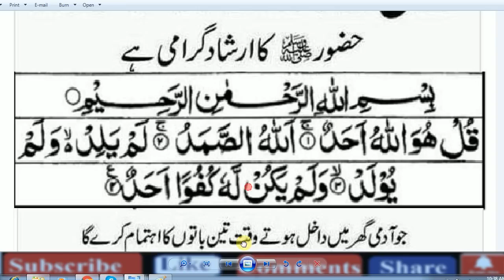Daily Dua every Muslim